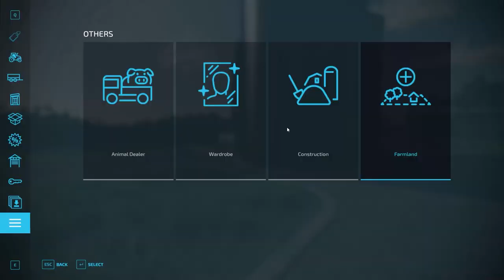تنظيف المحصول من الأعشاب الضارة weed Farming Simulator 22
رابط ملف اكسل موجود فيه كل المواد المستخدمة سابقاً والان ولاحقاً مع شرح كل مود بالفيديو وكتابه